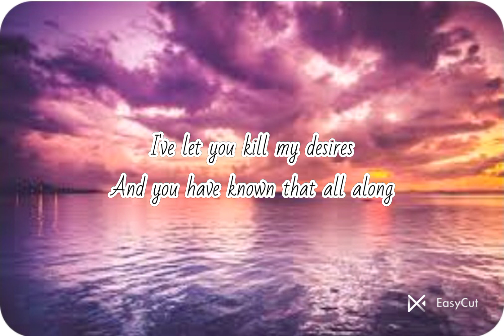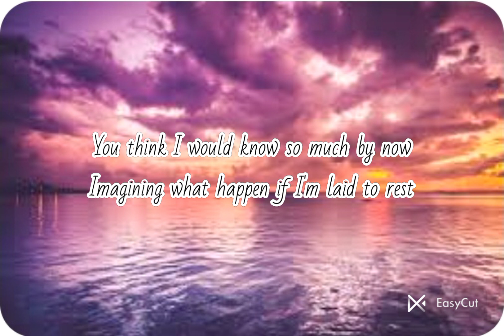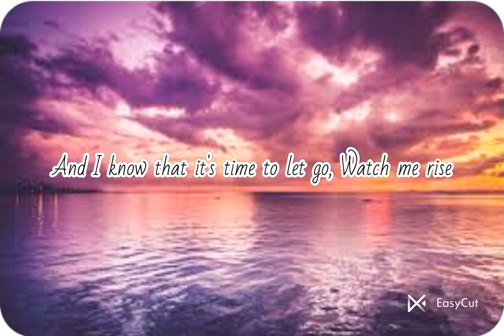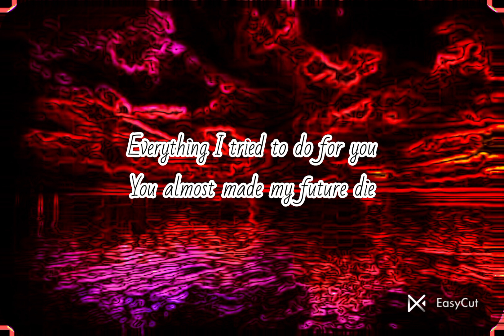Take me Under - Sable, Vira Lyrics